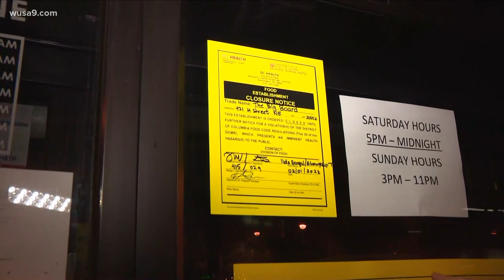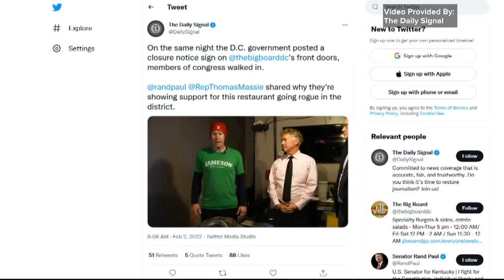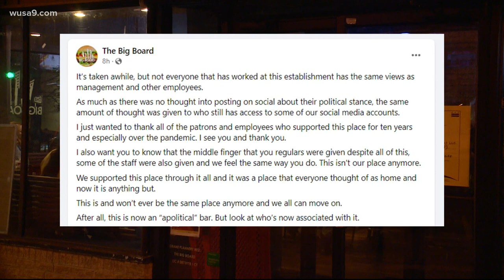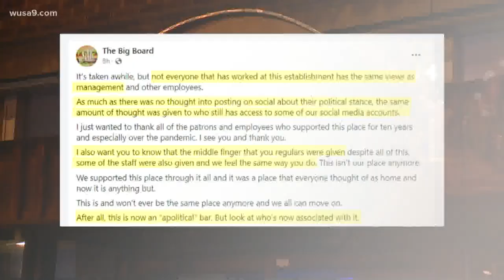The Big Board shuts down after owner ignores DC vaccine mandate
The DC Health Department has closed down the H Street bar for their violations of DC code regarding the city's vaccine mandate.